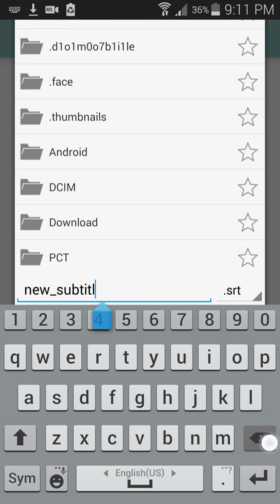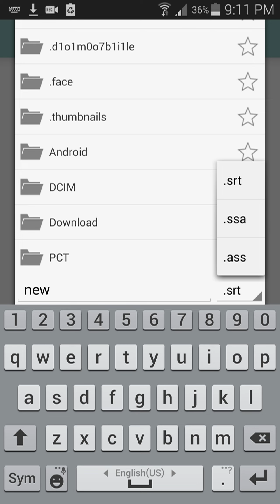Easy Subtitles Premium v1.7.5